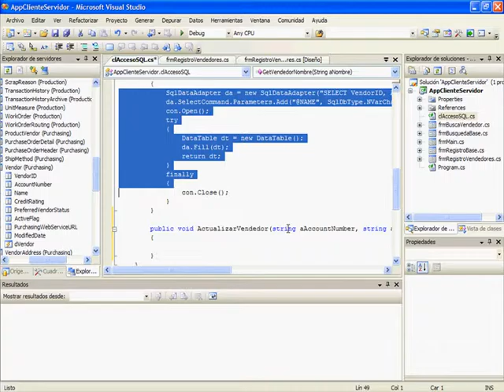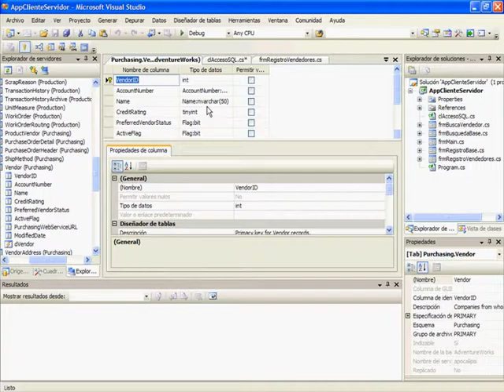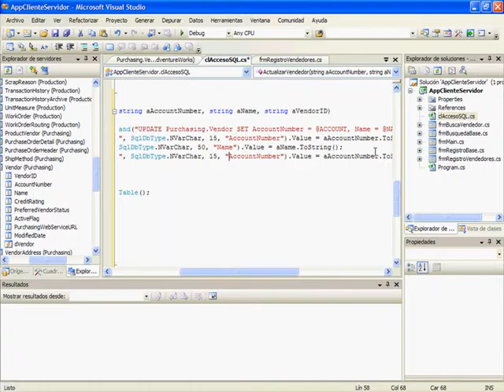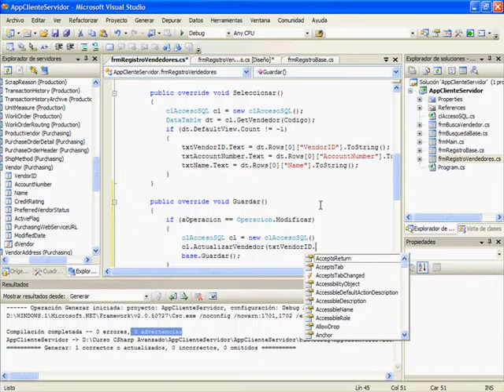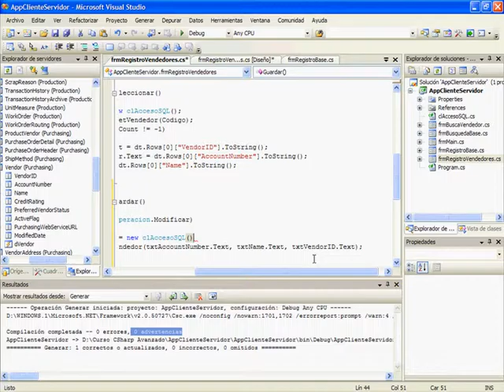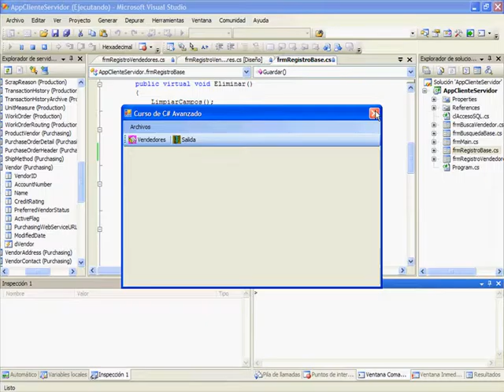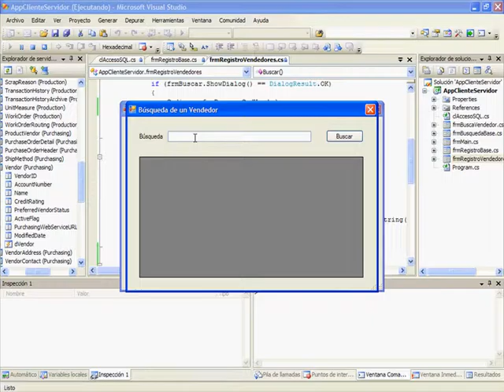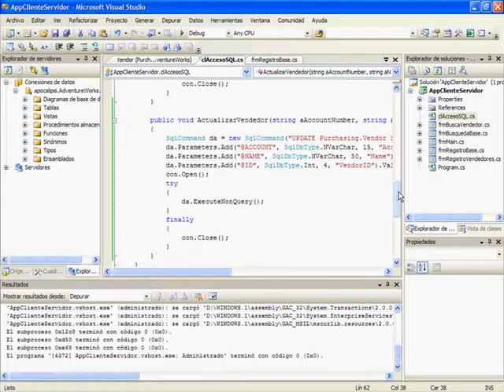CURSO C# .NET NIVEL AVANZADO - VIDEO 09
Crear en la clase principal el método ActualizarVendedor. Sobreescribir el método Guardar en el formulario de registro heredado. Realizar las pruebas respectivas, para la modificación de un registro de la Base de Datos AdventureWorks.